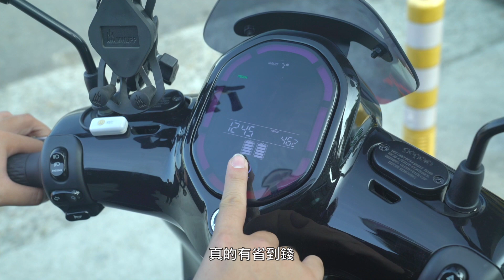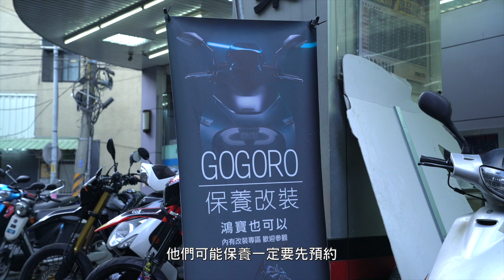錢太多？為什麼要買YAMAHA EC-05？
YAMAHA所推出的EC-05
是以Gogoro Network換電系統
融合YAMAHA造車思維與理念
以Gogoro現有車型發展而成的車款

但即便EC-05訴求更佳的人體工學
強調所有設計均以騎士需求為考量
消費者在面對較高的價格
和市場上眾多類似選擇的情況下
還是不免會讓人疑惑
到底為什麼要買EC-05？
買了EC-05是否真的有比較好？

這次我們將透過實際的車主訪談
來聽聽EC-05車主心中真正的想法